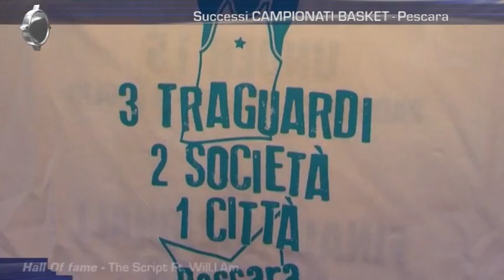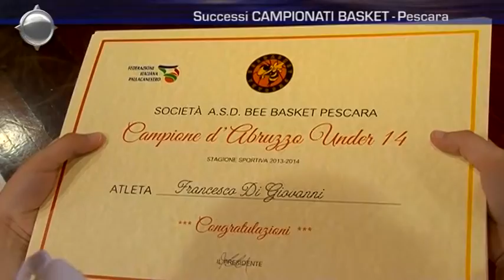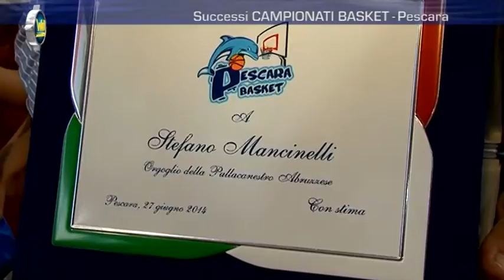Successi CAMPIONATI BASKET - Pescara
Finale nazionale UNDER 14
Finale nazionale UNDER 15
Campionato vinto e passaggio in SERIE C della PESCARA BASKET